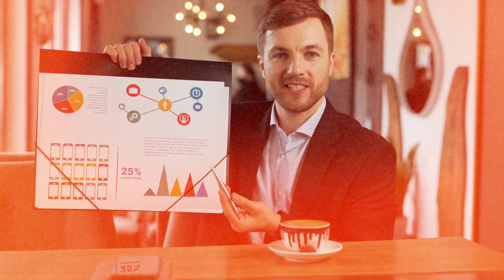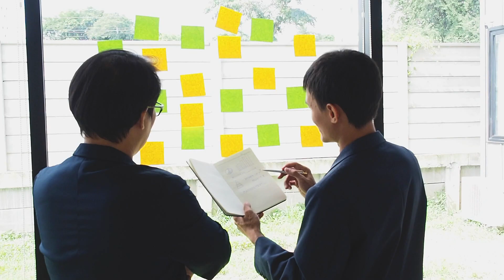7 Reasons INFJs Are Often Considered Demisexual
Are you an INFJ and wondering why you may resonate with the demisexual label?

In this video, we explore seven compelling reasons why INFJs are often considered demisexual. From their deep emotional connections to their preference for meaningful relationships, INFJs exhibit traits that align closely with the demisexual orientation.

Join us as we delve into the fascinating world of INFJs and uncover the reasons behind their unique approach to intimacy and attraction.

Our goal with this channel is to guide your self discovery journey through a shift in your mindset and intentional living. You will gain more self awareness, self acceptance and how you can be the best version of yourself through our videos.

Your Mind Is Your Super Power brings you quality informational videos on abundance mindset, positive perspective, personal growth and development, healthy mental habits and other self improvement topics that will help you become successful in your life.